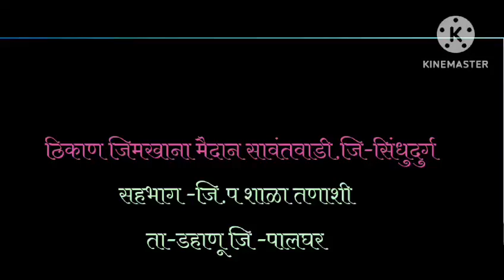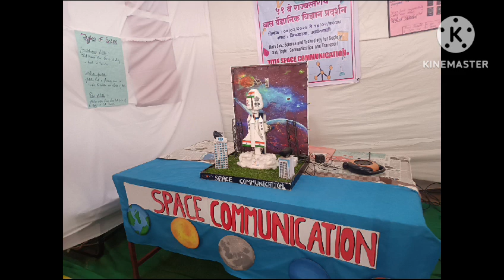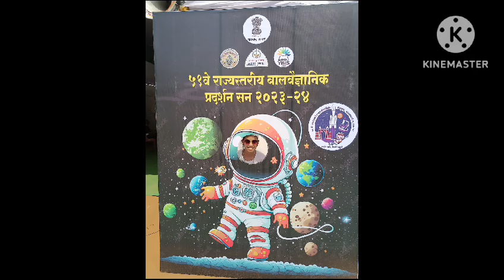51वे राज्यस्तरीय विज्ञान प्रदर्शन सावंतवाडी येथे जि.प.शाळा तणाशी जि.पालघर दि.09 ते 14 फेब्रु 2024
Video from 🌹Z.P.SCHOOL TANASHI🌹